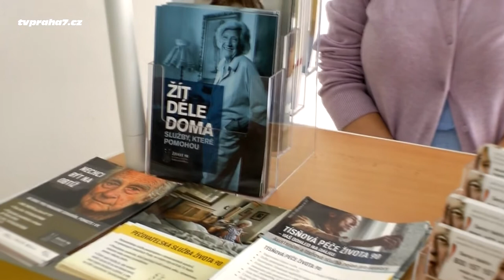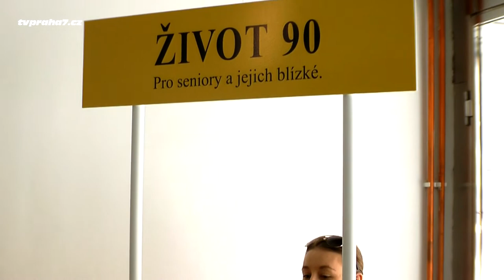Poradenská služba pro seniory v Praze 7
Městská část Praha 7 poskytla prostor v přízemí své polikliniky v ulici Františka Křížka 22 pro umístění informačního koutku organizace Život 90. Každý čtvrtek od 8:00 do 12:00 hod. zde bude otevřená poradna zaměřená především na seniory, kteří s ohledem na zdravotní stav potřebují podporu či pomoc.

Služby poradny jsou zaměřené například na seniory, kteří jsou po propuštění z lékařské péče, ale jejich zdravotní stav jim neumožňuje okamžitý návrat k plnohodnotnému samostatnému životu. Pracovníci organizace Život 90 jsou schopni přímo v místě poskytovaných lékařských služeb nabídnout sociální poradenství, které se týká například dávek sociálního systému či hledání vhodné terénní či pobytové sociální služby, případně dále nasměrovat klienty na službu, která jim v jejich situaci může pomoci. Pro radu se mohou na informační koutek obrátit také rodiny a pečující, kteří často netuší, kde hledat pomoc, když se starají o svého blízkého.

Informační koutek Života 90 funguje v Poliklinice Praha 7
každý čtvrtek od 8.00 do 12.00 hod.